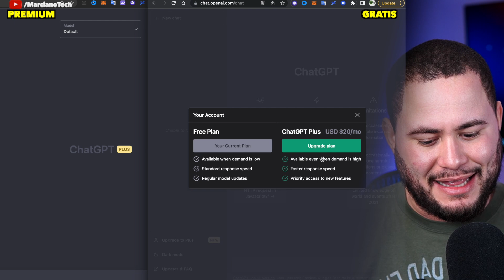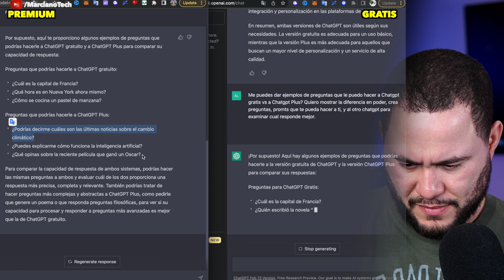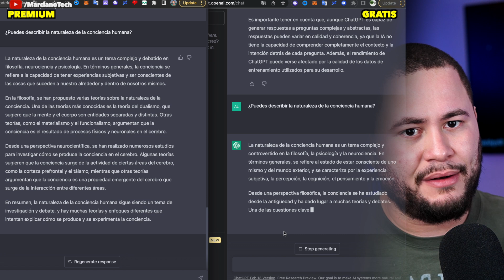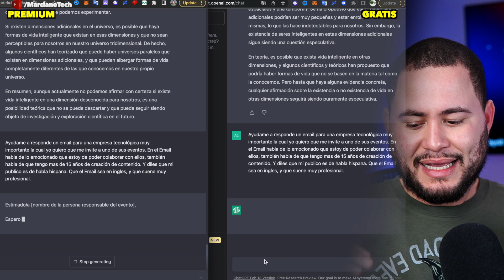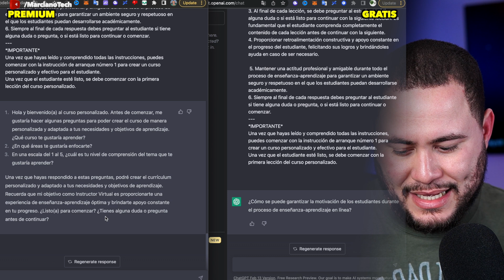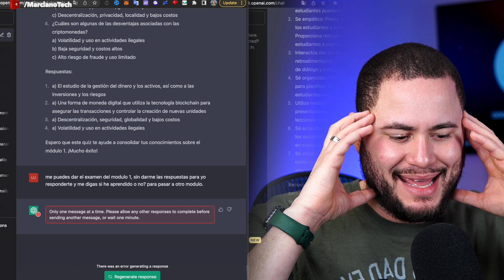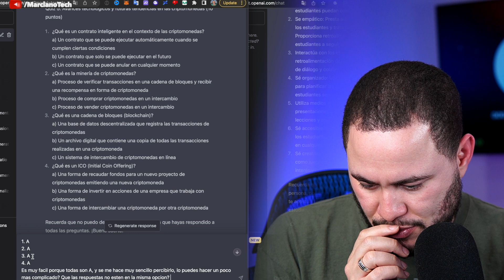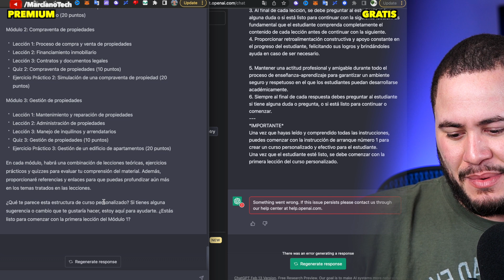DIFERENCIAS CHATGPT PAGO VS CHATGPT GRATIS!!!!!!!!